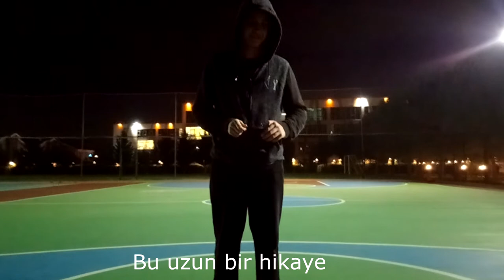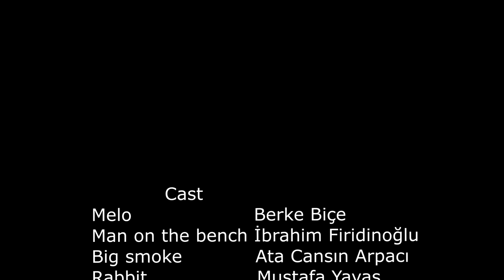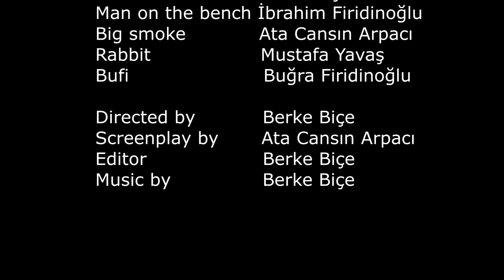İngilizce Kısa Film - Özlüce Anadolu Lisesi 9-D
Videoyu telefondan açmayanlar Chrome'a girip sağ üstten masaüstü görünümüne aldıktan sonra linki yapıştırın veya arama yerine bbma films yazın o zaman açılır. Telif haklarından dolayı mobilden erişim sağlanamıyor.

İngilizce performans ödevi için hazırladığımız İngilizce kısa filmidir. Çekimleri 2 gün 3'er saat sürdü. Senaryonun bir kısmı "Hoodie Melo"dan alıntıdır.
Oyuncular:
Melo: Berke Biçe
Big Smoke: Ata Cansın Arpacı
B. Rabbit: Mustafa Abdülbaki Yavaş
Bufi: Buğra Firidinoğlu
Bankta Oturan Adam: İbrahim Firidinoğlu